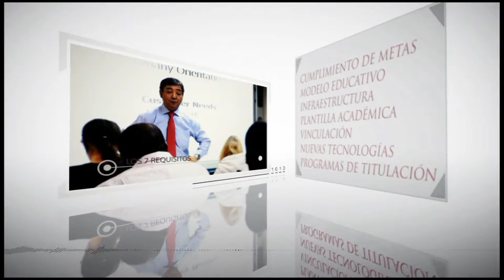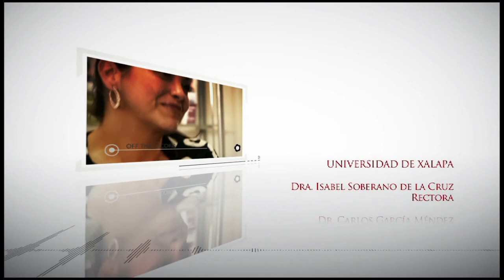UniversitaTv -¿Qué debo tomar en cuenta para elegir una buena universidad? 2/2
Se analizaron los 7 puntos clave que la Unión Económica Europea tomó en cuenta en el año del 2009 para determinar los parámetros que deben de cumplir las mejores universidades a nivel mundial.

UniversitaTv es un programa de televisión producido por la Universidad de Xalapa  dedicado a temas de interés académico y social tomando en cuenta el punto de vista de expertos y académicos especializados en diferentes ámbitos de la educación y el conocimiento.